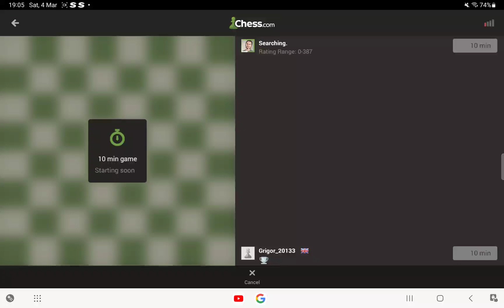chess win and loss